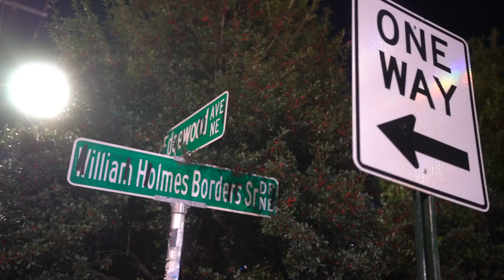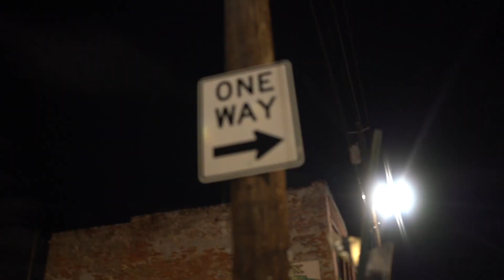Profit P - Intro/Debo Home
shot by: @coopgetdacamera